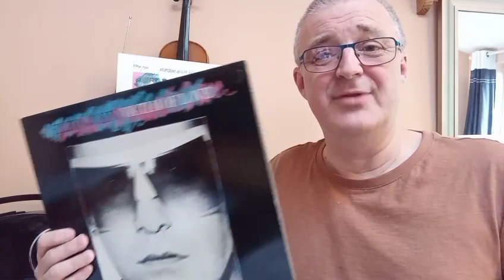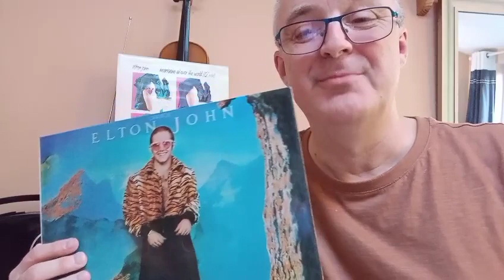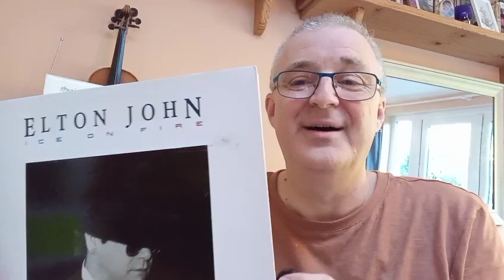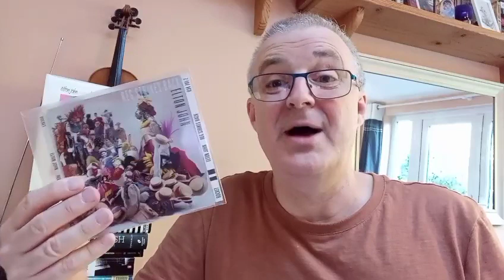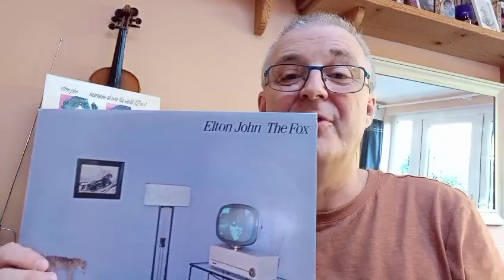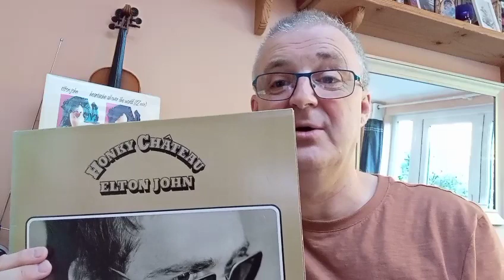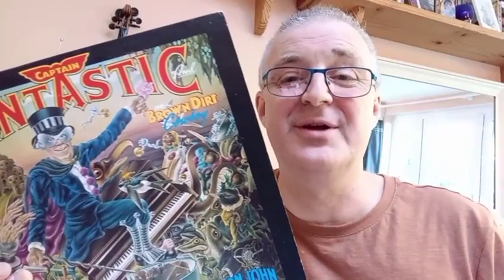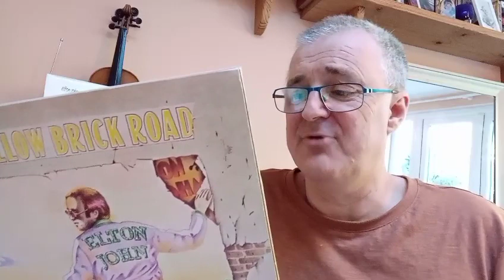Elton John's Albums ranked from 34 to 1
I am reviewing all of Elton John's studio albums and rating each song out of ten.